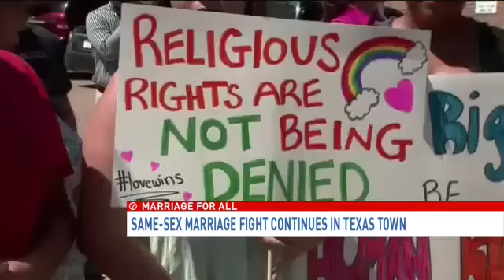Same-sex marriage fight continues in Texas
The Hood County, Texas, clerk isn't going to issue marriage licenses to same-sex couples, she said Tuesday, because she has rights.